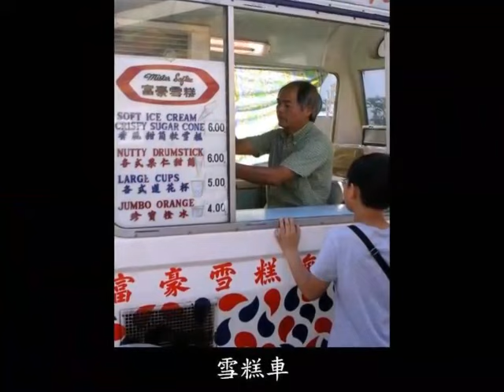【香江歲月獅子山下 懷緬過去昔日香港】